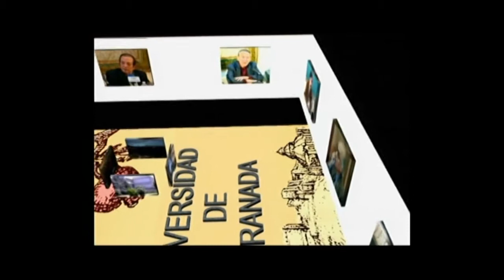Ciclo "El Intelectual y su Memoria": Juan Cruz